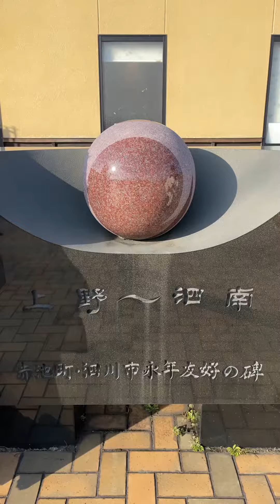たがわPR動画【福智町】ものづくりラボ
【ものづくりラボ】
・住所：福岡県田川郡福智町赤池970-2
・定休日：月曜・火曜・水曜
・時間：13：00〜17:00
【福智町図書館・歴史資料館「ふくちのち」】
・定休日：毎週火曜日・館内整理日（原則として毎月1日）
特別整理期間（年に1回2週間程度）・年末年始
・時間：10:00〜18:00
【紹介スポットPOINT情報】
①機械を自分で使用する場合は事前に有料の講習会を受講する必要があります。
②定期的に開催されるワークショップスケジュールは「ふくちのち」ホームページをご確認ください。
※動画撮影時はコロナ感染対策をしっかり行ったうえ、撮影時のみ一部マスクを外して撮影しております。